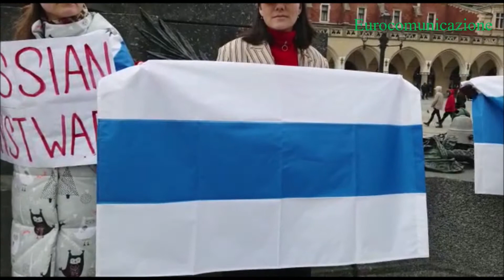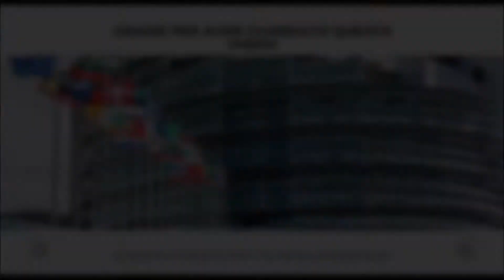Guerra in Ucraina, da Cracovia arriva solidarietà dai russi residenti in Polonia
Solidali all'Ucraina e per un "cessate il fuoco" immediato. A parlare con la collaboratrice di Eurocomunicazione Diana a Cracovia sono dei giovani russi che risiedono nella cittadina polacca e che non vogliono la guerra "fratricida"